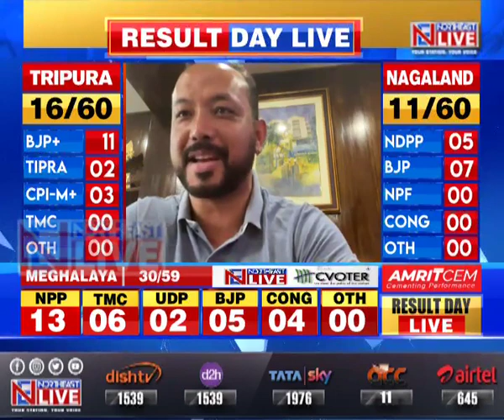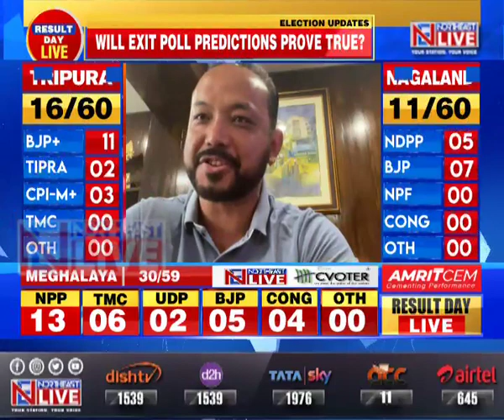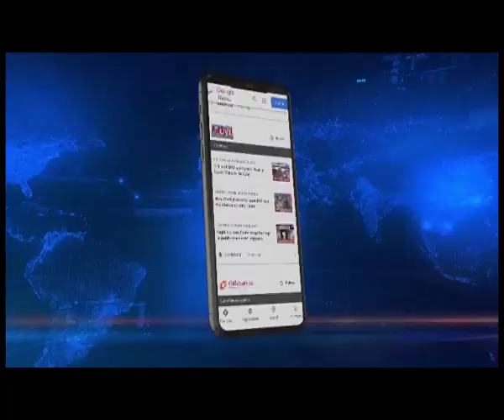Election results: NPP ahead in 24 seats in M'laya, BJP crosses halfway mark with 35 seats in Tripura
🟦🟥 𝗡𝗢𝗥𝗧𝗛𝗘𝗔𝗦𝗧 𝗟𝗜𝗩𝗘 | 𝗡𝗔𝗚𝗔𝗟𝗔𝗡𝗗 | 𝗧𝗥𝗜𝗣𝗨𝗥𝗔 | 𝗠𝗘𝗚𝗛𝗔𝗟𝗔𝗬𝗔